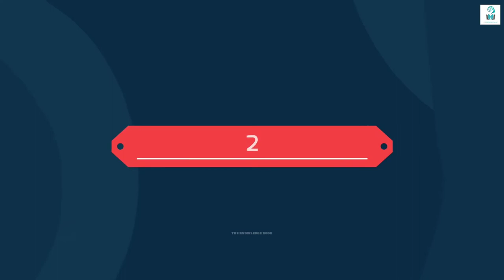garena free fire ki asali map| duniya mein sach mein maujud hai|free fire video| LoL gaming2